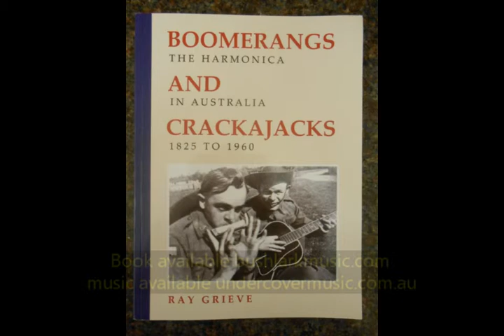Horrie Dargie & his rockin' reeds: Twilight in Turkey / Chinatown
Australian harmonica band from 1940's. Channel by lordstompy.com. Thanks to Ray Grieve.